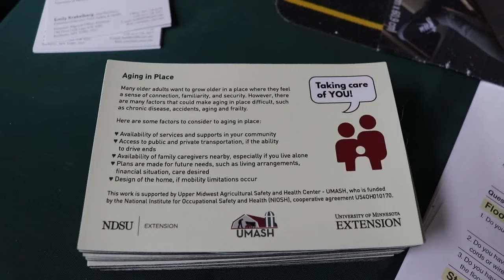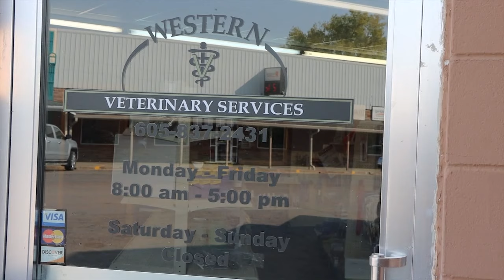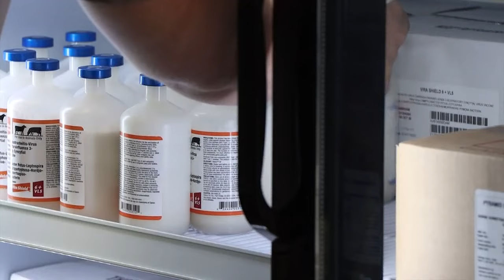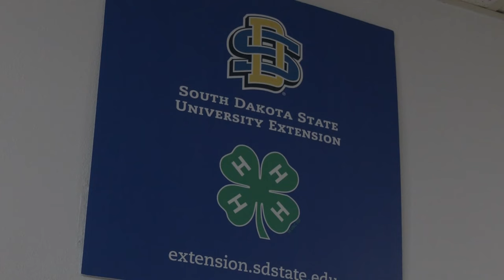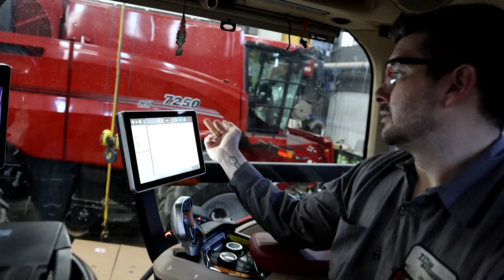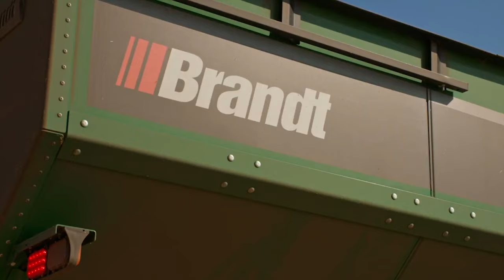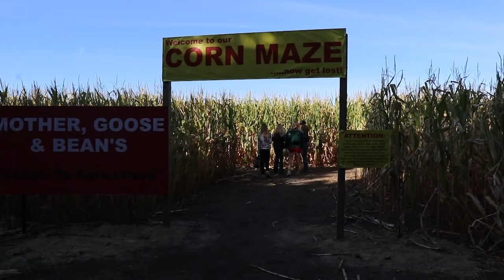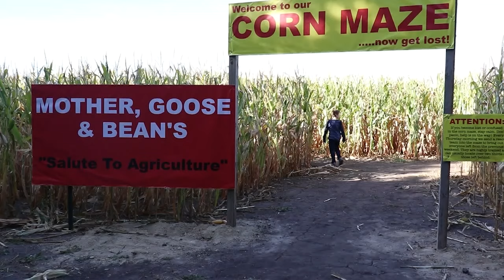AgweekTV Full Episode 10/26/24 S10E43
AgweekTV S10E43, Aging on the Farm, MN Corn Harvest, Winter Wheat Planting, Advice from Vets on Cattle Weaning, Pheasant Hunters Cautioned About Fire Risk in ND, SD 4-H Looks to Raise Numbers, Sugar Beet Harvest with ECO, MN Pumpkin Farm Raises Rare Varieties,